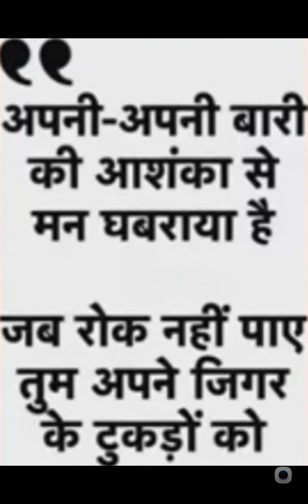रोहित सरदाना । Rohit Sardana